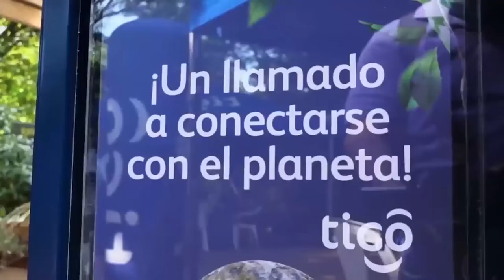Tigo Nicaragua y sus voluntarios Acción Tigo impactaron más de 1500 personas en el 2021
Empresarial Tigo Nicaragua y sus voluntarios Acción Tigo impactaron más de 1500 personas en el 2021